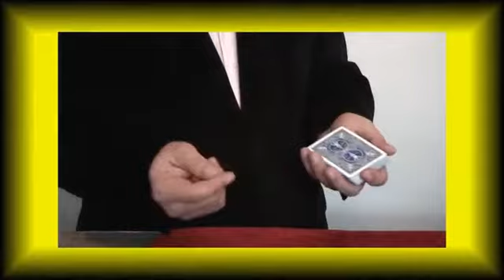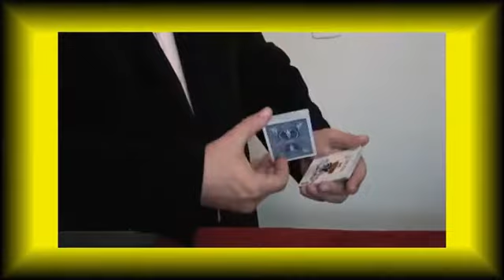Blast Por:Fenik/DESCARGA DE VIDEO